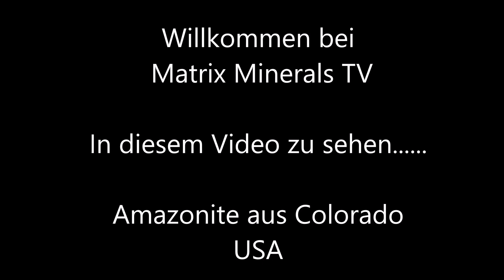Mineralien # 949 - Amazonite aus Colorado USA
Ich selbst sammle Mineralien seit 55 Jahren. Es hat sich also eine recht beachtliche Sammlung entwickelt.
In den Videos zu sehen sind ausgesuchte Mineralien welche ich zum Verkauf anbiete, sowie auch einige aus meiner privaten Sammlung.
Solltet ihr Fragen zu den Stücken haben dürft Ihr mich gerne kontaktieren.
Wir versenden kostenlos in Deutschland !

Hello mineral friends,

I have been collecting minerals myself for 55 years. I have developed quite an impressive collection.
The videos show selected minerals that I offer for sale, as well as some from my private collection.